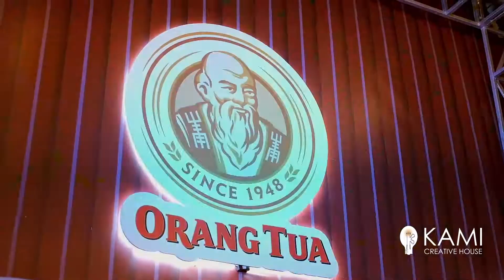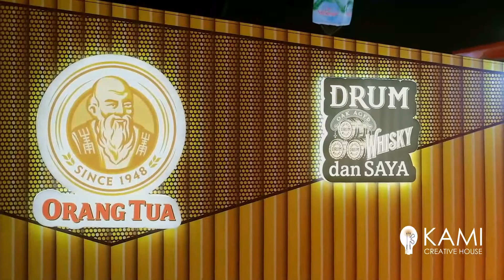OT at PRJ 2022 By KAMI Creative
One stop solution for your events